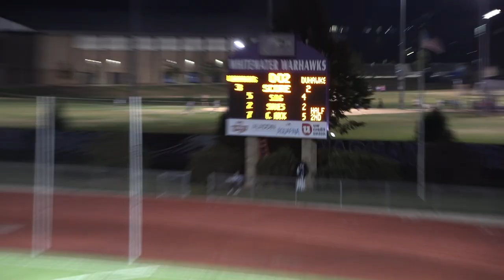2021 09 29 21 game 9 vs loras win 3 2 movie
UW-Whitewater Mens Soccer Highlight video Series
Sept. 29, 2021
Loras College. 2
UW-Whitewater. 3
Congrats to the Mens soccer team of UW-Whitewater for bringing home a victory and keeping the all important Hawk Cup on campus for another year.  After a thrilling 3-2 double overtime victory the first meeting at Loras, this 2nd meeting would be just as exciting as the Duhawks came to Whitewater for another battle.  In the end, overtime was not needed and the Warhawks hung on to beat the Duhawks 3-2 in regulation play.
Goals were scored by #2 Matthew Waters, #22 Jacob Mouille, and # 18 Faizan Mohiuddin.  Assists by #10 Alec Sykes, #18 Faizan Mohiuddin, and #11 Jalen Holley.
A job well done and as of this game, the Warhawks were sporting a 7-1-1 record.